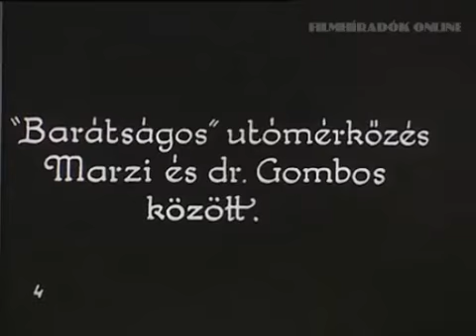1957 The Santelli Cup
November 1957. Hungarian.
Short feature on the Santelli Sabre Cup tournament in Hungary, named for Italo Santelli. [Begins with archival footage from 1931: "Friendly aftermath between Marzi and Dr. Gombos" - Swordsmen shake hands and hug each other. They look into the camera. Santelli takes off his hat, talking. ] Scenes from 1957 in the sports hall.  The Hungarians (Mendelényi, Horváth, Szerencsés, Demeter, Delneky and Kardos) faced the six-member Italian team. After a close fight, the Hungarian team finally won the Santelli Cup for the fifth time 19-17.